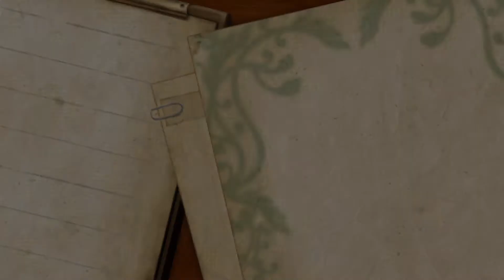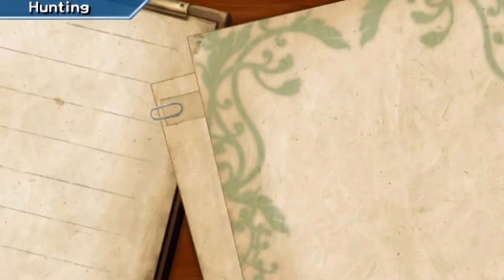Suikoden: Woven Web - Episode 28: It's a Trap!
Almost ten years ago, Konami released the most recent Suikoden game in Japan, for the PlayStation Portable.

It was never released in the west.

To this day, I've been hoping that Konami revive the Suikoden series, or at least bring this, what I consider to be "The Lost Game", to the west. However with the downfall of Sony's portable consoles, the chances got lower and lower with each day.

My last hope to play this game was a fan translation, and the wonderful people at Twisted Phoenix Game Translation, and the Suikoden Revival Movement, we finally have an unofficial translation patch.